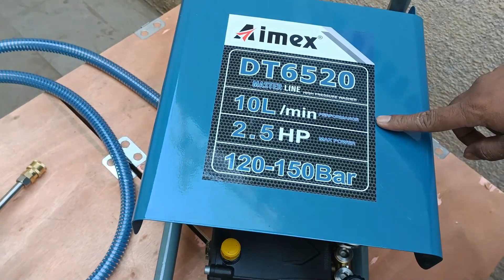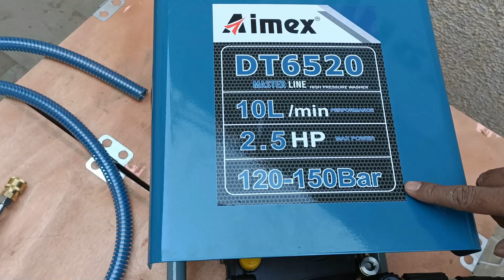Aimex Car Washer Machine 2.5hp | 150bar | DT-6502 High pressure washer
DT-6520 aimex high pressure washer
PRESSURE : 120-150 BAR
MOTIVE POWER : 2.5 HP
FLOWING : 10L/MIN
VOLTAGE : 220V/50HZ
NO-LOAD SPEED : 2800RMP